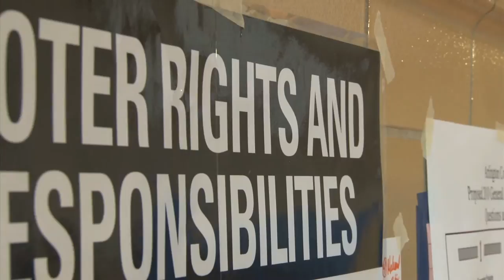CalTrans Can't (new audio)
Thanks to 'Bamboof' of Vallejo, Calif., for this far superior audio recording of my acoustic guitar song for Supreme Interiors in Oakland, CA.